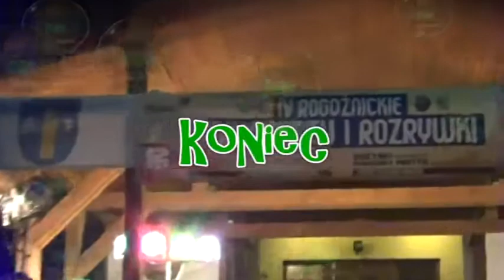IV Rogoźnickie Dni Sportu i Rozrywki 2018 r cz 4